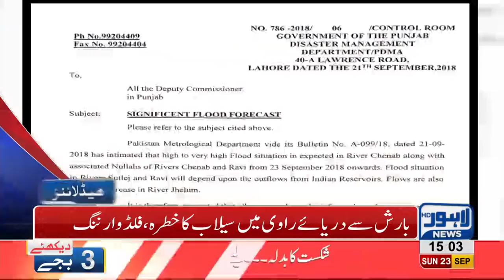03 PM Headlines | Lahore News HD | 23 September 2018